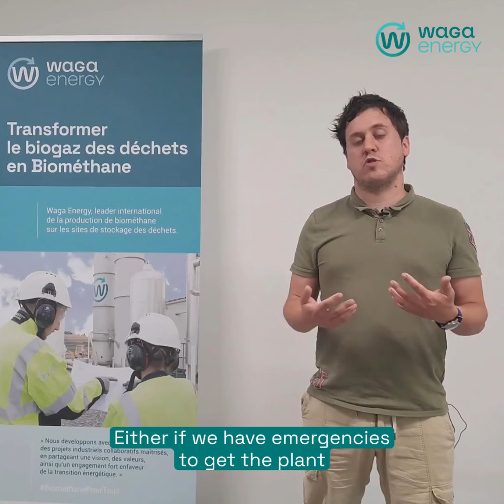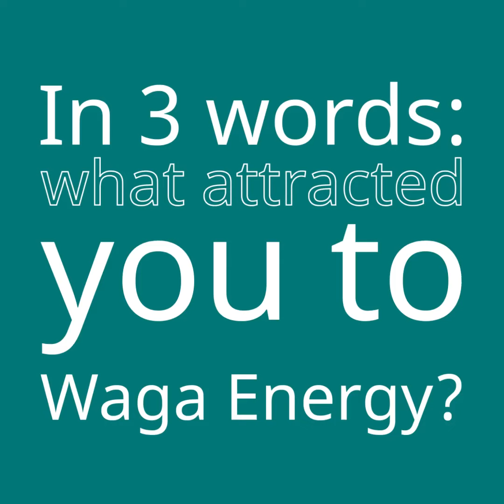[BEHIND DE SCENES] Meet Quentin Mahot, process engineer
Meet Quentin, a process engineer and manager of the division operations support and unit performance, who joined Waga Energy for over 4 years ago.

🎥"Behind the Scenes", our monthly video series in which we highlight one of our 150 professions and the talent of our employees through the portrait of a member of the wagateam.

At WagaEnergy, we are guided by boldness, mastery and cooperation, three values that are paramount in the fight against climate change. The Wagateam is committed to the development of RNG, an energy derived from our waste. Our mantra: Renewable Natural Gas for all. 🚀

See you next month for a portrait of another talent. 🔜

Visit Waga Energy's website to learn more about the WAGABOX® innovation

Follow Waga Energy!